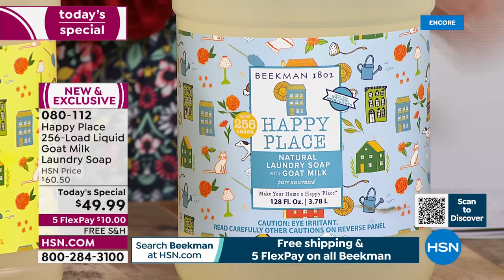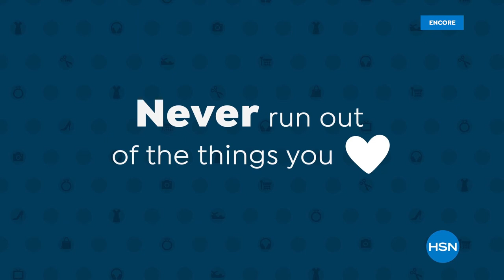HSN | Beekman 1802 Happy Place Cleaning - All On Free Shipping 02.07.2022 - 05 AM